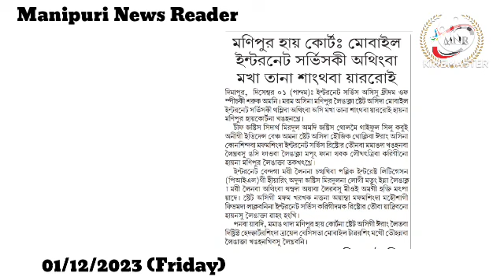👉Manipur High Court : Mobile Internet Service ki Athingba Makha Tana Sangthaba Yararoi